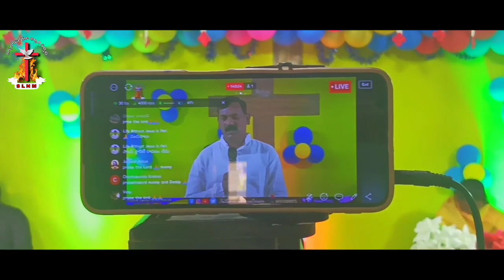కృతజ్ఞత కూడిక || S L N CALVARY CHURCH || Highlights